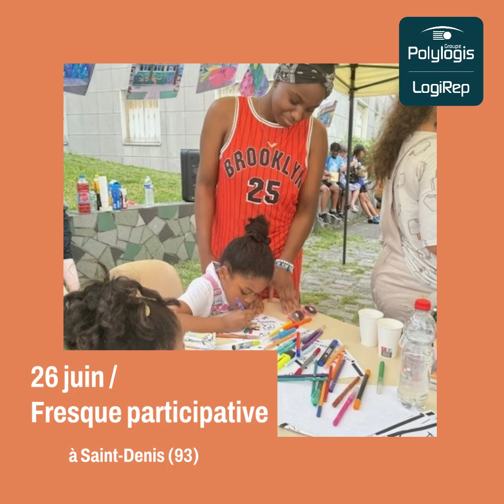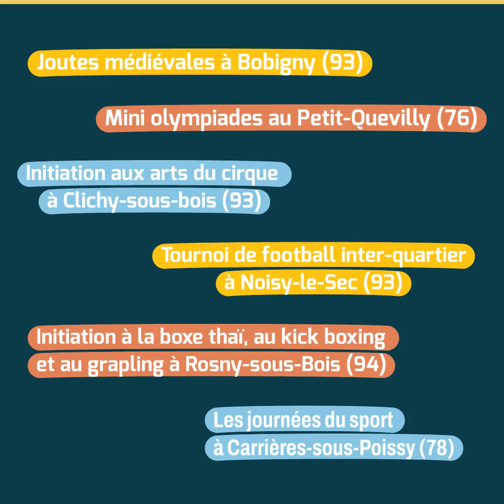Récap' semaine de l'innovation HLM LogiRep et Scalis